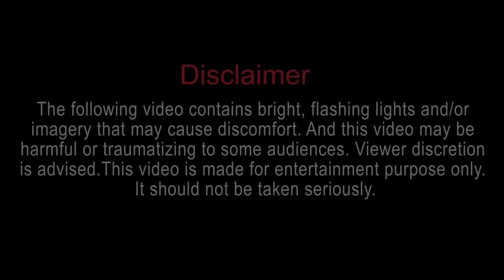Terrifying Theater ! ( ODOUR )